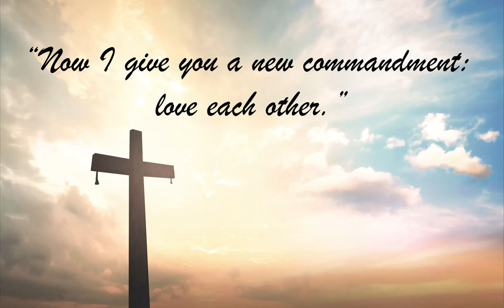What is Holy Week? | St. John's Lutheran Church (ELCA)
In this video, Pastor Koenig gives a brief overview of Holy Week and each day we observe during it: Palm Sunday, Maundy Thursday, Good Friday, and Easter Sunday.

Through Word and Sacrament, we are God's people rooted in the abiding presence of the risen Lord, Jesus Christ, and empowered to witness and serve by God's Holy Spirit.
As a response to the Good News of God’s presence in Jesus, we live out our calling as the baptized in Christ here at St. John’s. Our Mission Statement expresses our grace-empowered desire to be disciples of Jesus in our everyday lives:
“Encountering, Connecting, Responding to Jesus Christ.”

Permission to use the music in this video obtained from ONE LICENSE, License A-708517.